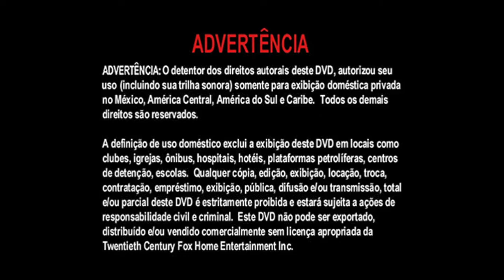Inicio DVD Máxima Velocidad 2 2002 (Argentina)